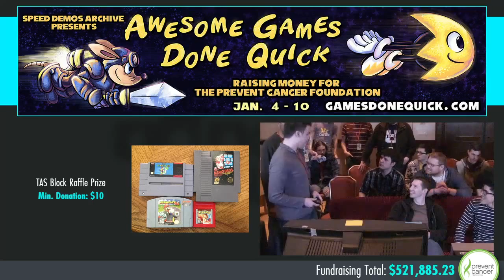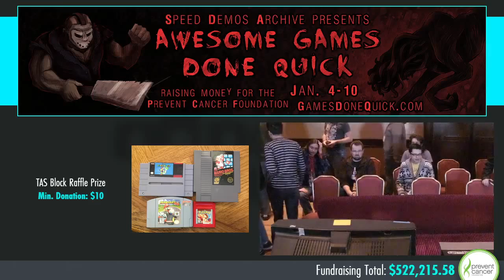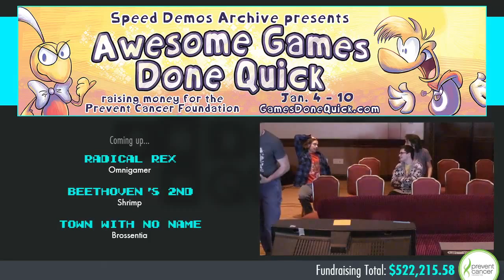Awesome Games Done Quick 2015 - Part 114 - Taz-Mania by jape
This is a speedrun of Taz-Mania by jape from Awesome Games Done Quick 2015. The run starts at 2:45.